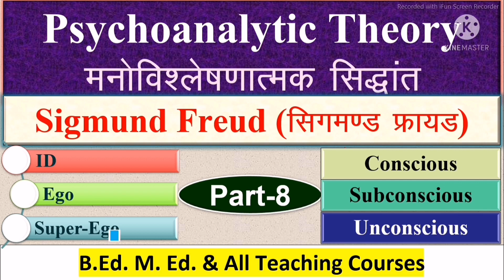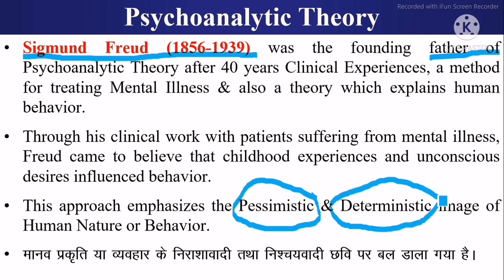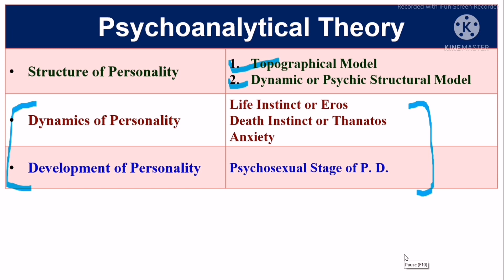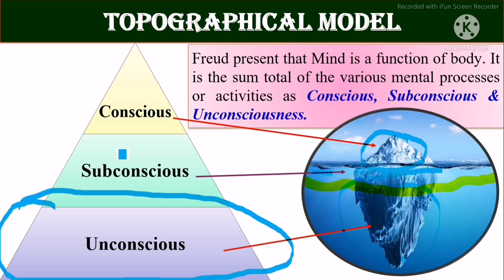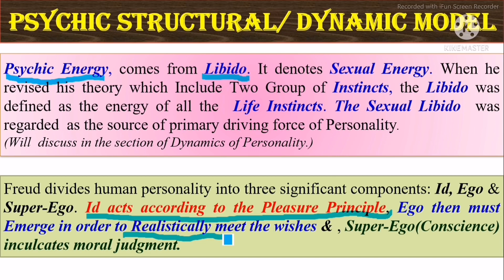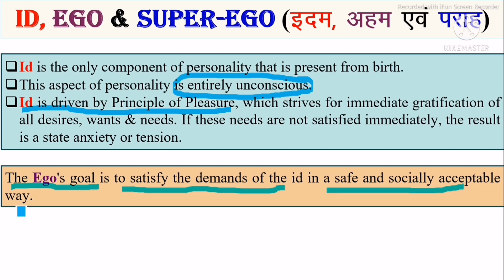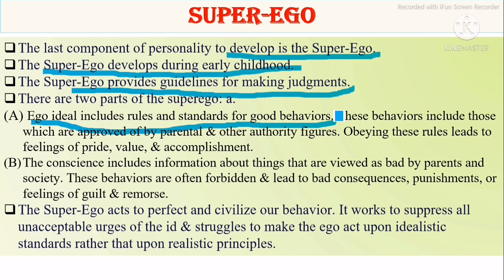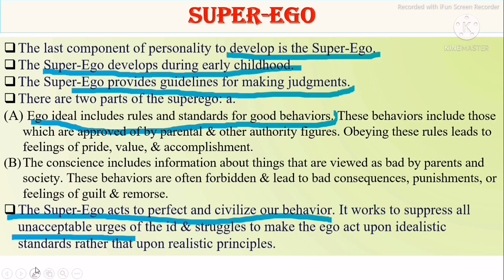Freud's Psychoanalytic Theory Part 1 | ID, Ego & SuperEgo | Conscious, Subconscious & Unconscious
Part - 1
Meaning & Definition of Personality
Part - 2
Characteristics of Personality
Part - 3
Determinants or Factors of Personality
Part - 4
Classification of Personality Theory
Approaches of Personality
व्यक्तित्व सिद्धान्तों के उपागम
Part - 5
Type Approach of Personality
Type Theories of Personality
Part - 6
Trait Approach of Personality
व्यक्तित्व के शीलगुण उपागम
Meaning of Traits शीलगुण का अर्थ व गुण